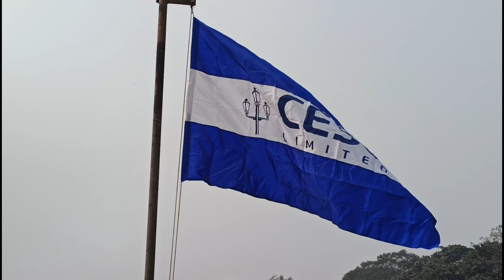CESC Annual Sports 2022-23